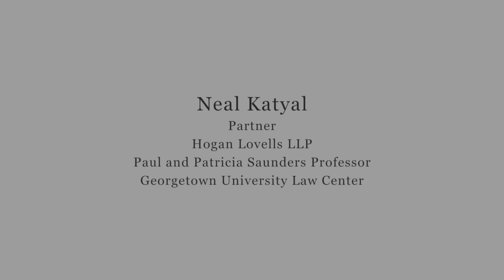SCOTUSblog on camera: Neal Katyal (Part One) Debater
Part one: Debater

"In high school, I joined the debate team -- I was a shy kid and interested in science but somehow got into that -- and that really changed my life."

Growing up in Chicago as the child of immigrant parents; discovering debate and the meaning of pro bono; government service; national security; and teaching law.